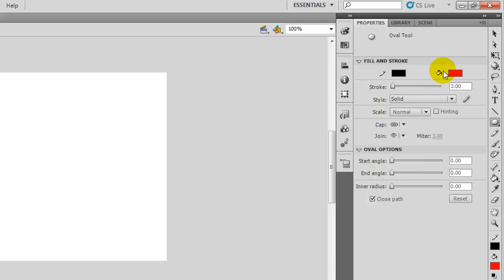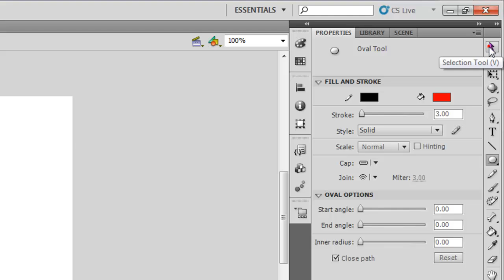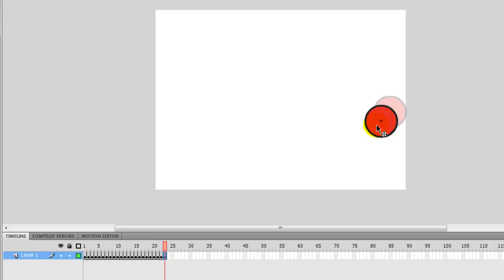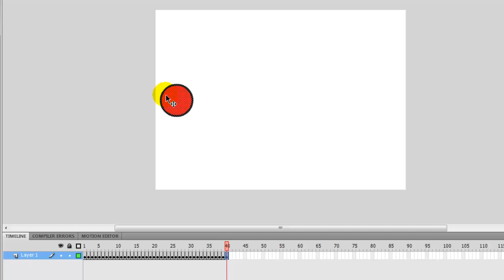Example Frame by Frame Animation EP2